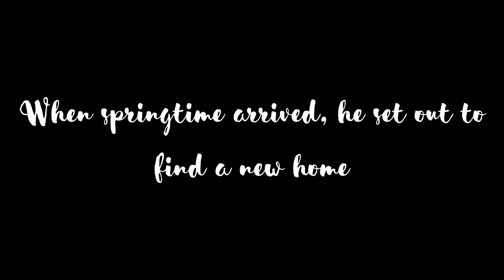THE STRAWBERRY TOAD by Melissa Diana | Official Book Trailer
Tom the Toad is in search of a home after living underground for the winter. He finds a beautiful garden, but encounters a lot of obstacles while trying to find the perfect spot to call home. Take the journey with Tom and learn a little along the way about how important these tiny and overlooked creatures are in a healthy garden or ecosystem. Toads and other amphibians are incredibly sensitive to toxins in the environment, so to find them living in a garden or at your local pond is a treasure! While much of the focus is on the importance of bees (and rightfully so), we should not overlook the importance of these other tiny, warty creatures!

Amazon (US)

Amazon (Canada):

Indigo.ca (Coming Soon!)